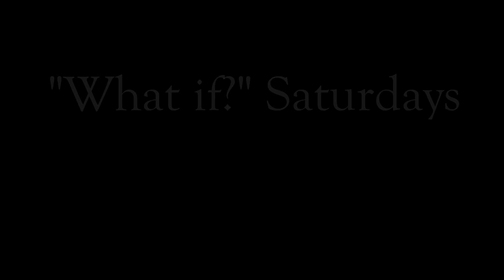What If: Reverse Blitz & Thresh Lantern Pull